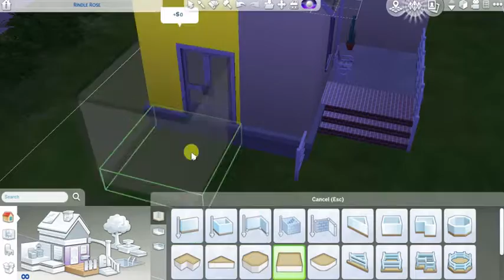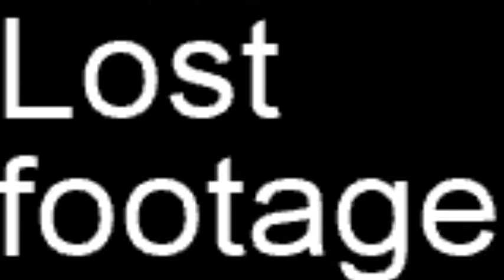No Music - S4 Speedbuild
Game : Sims4
Mods: No
Cheats: bb.moveobjects
Screen recorder: IceCreamScreen Recorder
Editor: Hitfilm4 Epress

I recorded a speedbuild(which is coming up right after this) and the audio is funny I couldn't resist uploading it.